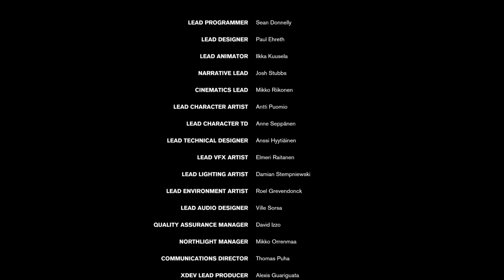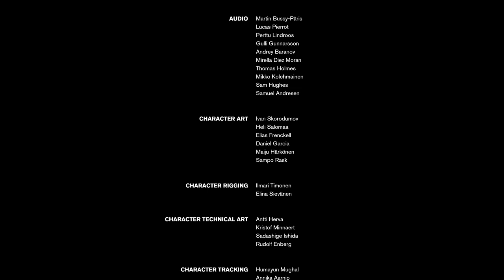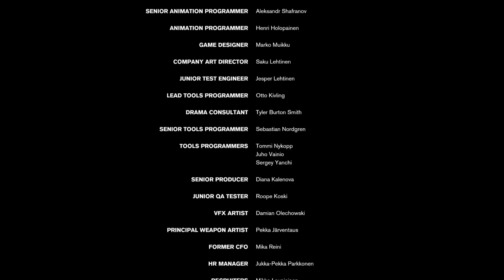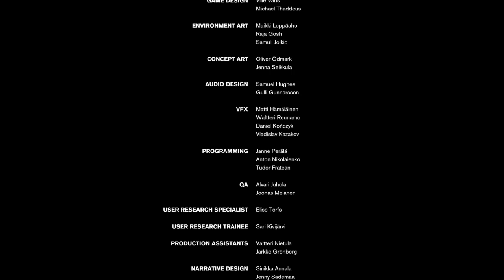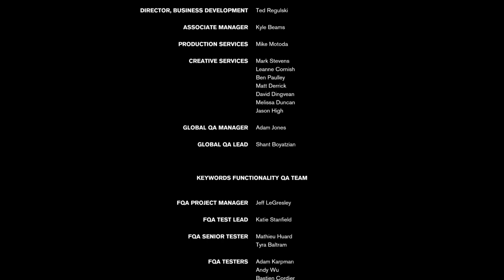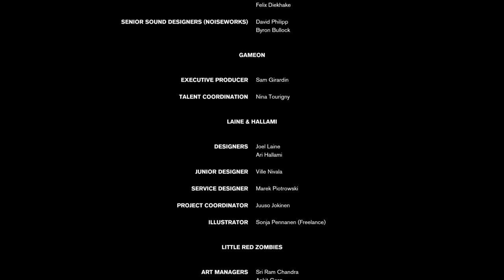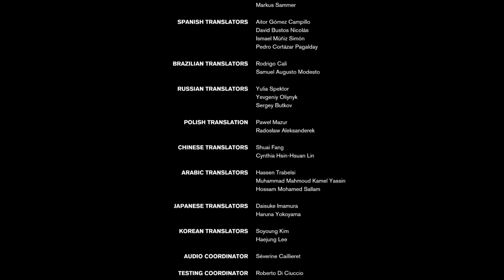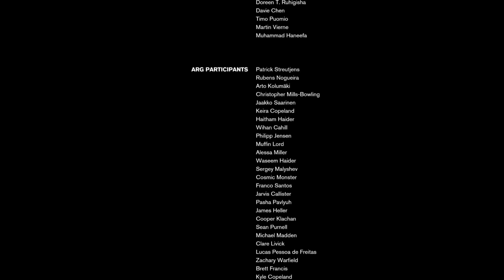Porque tudo red? - CONTROL - Live 6 Parte 3 de 6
Porque tudo red? em CONTROL | redianos em